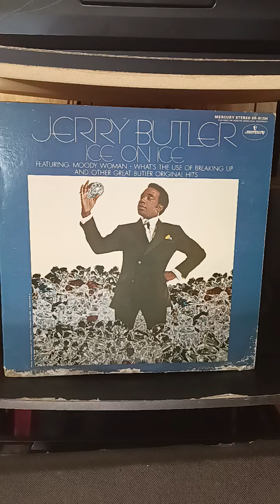Jerry Butler: What's The Use Of Breaking Up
Jerry Butler Liner Notes - Black Music Month, Week 1

Introduction by Richie Yorke:

To make it as a singer the way Jerry Butler does, you've got to be very much into the subject at hand. Intimate knowledge is called for. Just as Bob Dylan sings about Desolation Row because he's strolled those streets, Jerry Butler sings of love because that's his trip. The way Jerry tells it to you in song, you can get the impression that he's been through the romance mill with all its inevitable ups and downs. There's an unmistakable honesty and familiarity in what he does - an intense rapport with the language of love.

It is very gratifying that Jerry is finally getting the sort of admiration and respect he deserves. His first million-seller took his sound to many unfamiliar ears, just as the two subsequent singles, "Moody Woman" and "What's the Use of Breaking Up," both of which are included here, have also done. For many of us, the strikingly individual tones of Jerry Butler go back a long way before that, and even before the Beatles. There must be many others like myself who treasure their copies of "For Your Precious Love," "He Will Break Your Heart," "Make It Easy on Yourself," and "Never Give You Up."

A trip to Philadelphia was the catalytic event for Jerry Butler in more recent years. About three years ago, while Jerry was performing at a place called Pep's, he met Kenny Gamble and Leon Huff. This pair of then-novice producers were the exact ingredients for the perfect Butler musical equation. Proof of this continuing success is the adjacent album contents. Leon and Kenny double and triple as co-writers, producers, and arrangers with Jerry.

If you're looking for an album that you can drop on the phone and use as background music, put this back on the shelf. But if you want an album that will entice you, like a spider, into its beautiful silky web - a collection of songs that demand total involvement because of the way they're sung - you are at the right spot. Clichés aside, they may call this album Ice on Ice, but it happens to be one of the most tender and melting essays on love that I've heard in a long time. But it's not at all surprising because Jerry had a unique perspective on what he's into.

Tracklist:

Side 1:

- Moody Woman (Gamble, Bell, Butler) - Arranged by Martin & Bell / Assorted Music Para But Music Corp., BMI
- A Brand New Me (Gamble, Bell, Butler) - Arranged by Tom Bell / Been Long Time
- Close to You Love (Gamble, Huff, Butler) - Arranged by Bobby Martin
- Since I Lost You Lady (Gamble, Bell, Butler) - Arranged by Tom Bell
- Are You Alone Tonight (Gamble, Huff, Butler) - Arranged by Martin & Bell

Side 2:

- What's the Use of Breaking Up (Gamble, Bell, Butler) - Arranged by Martin & Bell
- When You're Alone (Gamble, Huff, Butler) - Arranged by Martin & Bell
- I Forgot to Remember (Butler, Butler) - Arranged by Bobby Martin / Infinite Music, BMI
- Go See If I Can't Get Mommy (To Come Back Home) (Gamble, Huff, Butler) - Arranged by Tom Bell
- Walking Around in Teardrops (Harris, Butler, Broomer) - Arranged by Tom Bell

Produced by Gamble-Huff Productions

Gamble-Huff Productions is a legendary production team known for their work with Jerry Butler, as well as other iconic artists such as The O'Jays, Harold Melvin & The Blue Notes, and Billy Paul. Their signature sound, which blends soulful vocals with lush instrumentation and catchy melodies, has had a profound influence on the development of Philly Soul and beyond.

Gamble and Huff's production style was characterized by their use of sweeping strings, driving rhythms, and lush horn arrangements, which helped to create a sense of drama and urgency in their songs. This approach was perfectly suited to Jerry Butler's powerful, soulful voice, and the combination of their talents resulted in some truly unforgettable recordings.

Additional Context:

- Jerry Butler's collaboration with Gamble and Huff marked a significant turning point in his career, leading to a string of hits and a new level of success.
- The album "Ice on Ice" was released in 1969 and features a mix of uptempo and slow jams, showcasing Jerry's versatility as a singer.
- The songwriting credits include a mix of Gamble, Huff, Butler, and other collaborators, demonstrating the collaborative spirit of the Philly Soul sound.

Cover Photo: Malinowski

"Special thanks to Meta AI for assisting with the generation of this liner note."
 with the help of Meta AI's language generation capabilities."